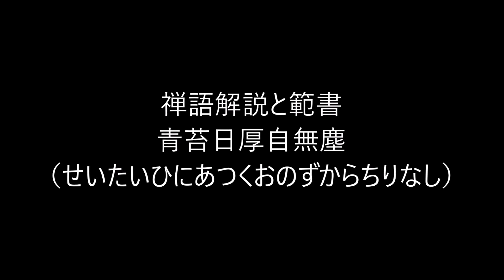田村季山先生による禅語解説と範書「青苔日厚自無塵」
本日は「青苔日厚自無塵（せいたいひにあつくおのずからちりなし）」です。